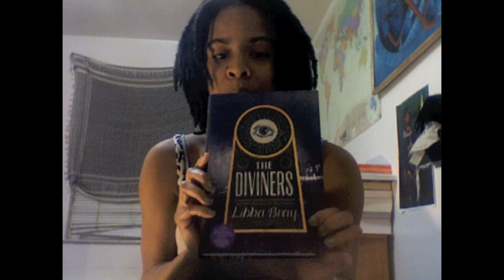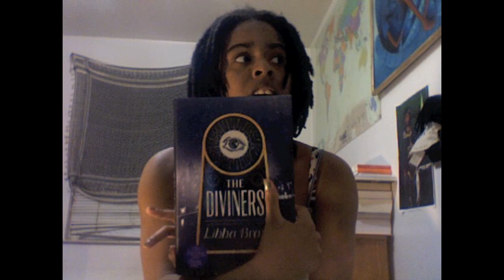Book Review: The Diviners + Happy Birthday Libba Bray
17-year-old Evangeline O'Neill is sent from Ohio to live with her uncle, who runs a museum specializing in folklore and the occult in Manhattan. Evie is a quintessential flapper: not really bad, but rebellious and yearning to fly free of her Babbitt-like existence. Although she starts out her new life like the party girl she was back home, her pursuits become more serious when her uncle is asked to help solve a series of strange murders. She crosses paths with Memphis Campbell, a black numbers runner in Harlem, whose power to heal by laying on hands failed him when he tried to save his mother. Other characters include a homosexual composer who meets people in dreams, a Ziegfeld girl with a past, a pickpocket searching for his family, and a young research assistant with his own secrets. Bray develops each of these characters and their gifts, gradually bringing them together in a chilling and thrilling battle with Naughty John, a paranormal serial killer.